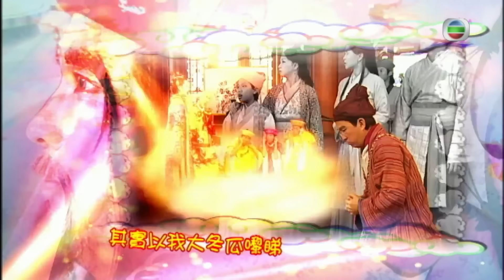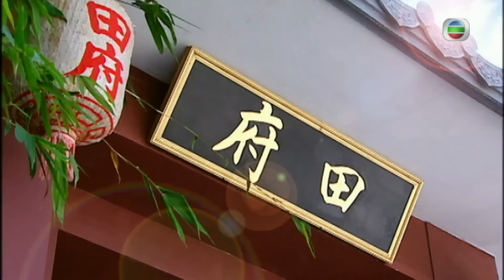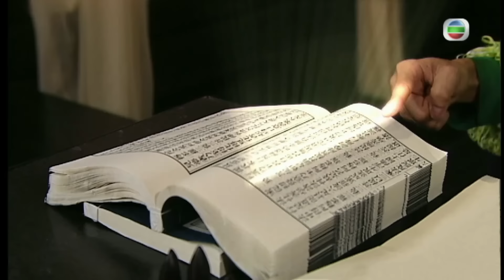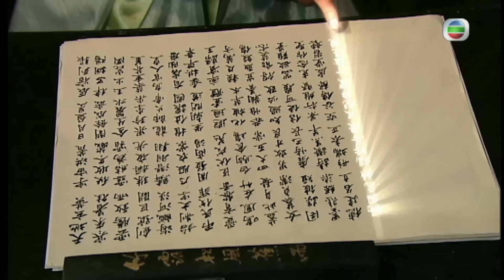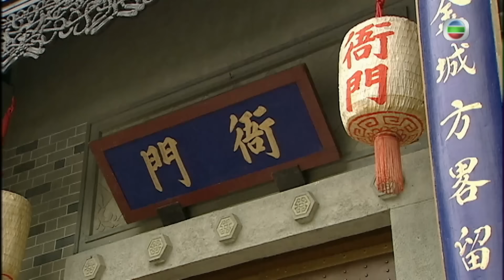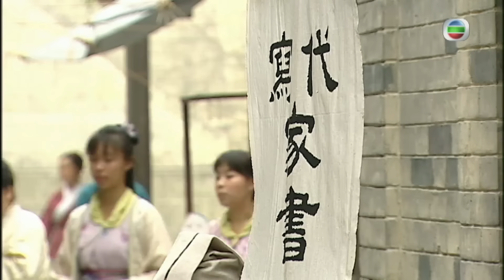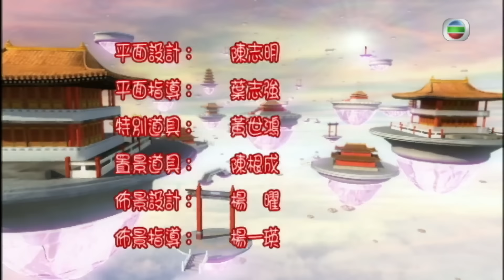[Eng Sub] TVB វេទមន្ដត្រឡាចធំ 04/20 | រឿងភាគហុងកុង និយាយខ្មែរ | 2009 | The Winter Melon Tale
TVB រឿងភាគ - វេទមន្ដត្រឡាចធំ ( The Winter Melon Tale ) | Sunny Chan, Liu Kai Chi, Louisa So | TVBCambodiaRomanceComedy | សាច់រឿងនិយាយអំពី Fan Tung (Liu Kai Chi) គឺជាអាទិទេពមួយក្នុងចំណោមអាទិទេពទាំងបួន។ គាត់បានប្រមាថដល់ម្ចាស់ក្សត្រីនៃលោកខាងលិចថាជាមនុស្សឆ្កួត ហើយត្រូវជាប់គុក 500 ឆ្នាំក្នុងរដូវរងា។ ដោយចៃដន្យ Tin Dai Kwai (Sunny Chan) និងប្រពន្ធរបស់គាត់ Chung Bik Yuk (Louisa So) ដោះលែងគាត់ពីឧបសគ្គ។ Tung ត្រូវបានបងប្រុសរបស់ Kwai ឈ្មោះ Tin Tai Fu (សម្ដែង​ដោយ Liu Kai Chi) ដោយចៃដន្យ ហើយវិញ្ញាណរបស់គាត់បានចូលក្នុងខ្លួនរបស់ Fu ដោយមិនអាចពន្យល់បានខណៈដែលបាត់បង់សភាវគតិទាំងអស់របស់គាត់។